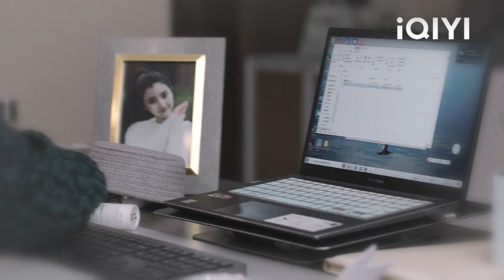Suami meminta isterinya pergi ke penjara dan bukannya dia, tetapi isteri menghantarnya ke penjara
TDC
Her World